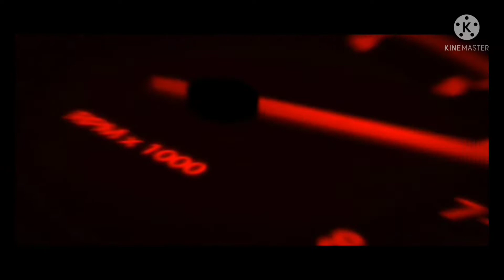NEW BATCH ORCR SCAN COPIES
DECEMBER JANUARY RELEASED
AVAILABLE SCAN COPY